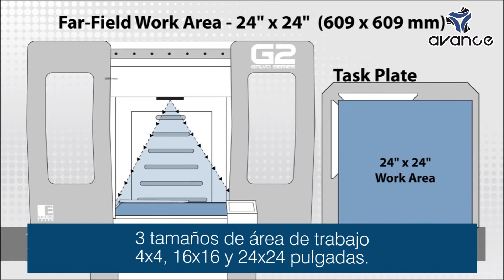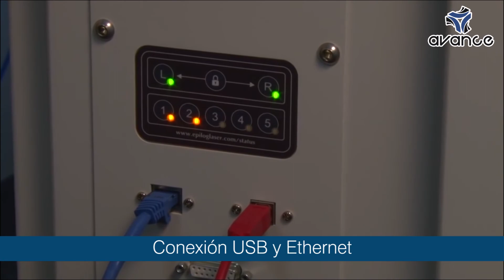Grabadora láser GALVO EPILOG G2 - Alta calidad y velocidad en marcado industrial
Presentando el nuevo sistema láser G2 Galvo de Epilog Laser. Equipo de grado industrial utilizando una exclusiva tecnología de lente de enfoque dinámico, el sistema G2 le permite cambiar su área de grabado de 4" x 4" (101 x 101 mm) a 16" x 16" (406 x 406 mm), y también hasta 24" x 24" (609 x 609 mm). Equipo para grabado láser industrial con una velocidad de grabado de hasta 2 metros por segundos.
Llámenos sin costo al: 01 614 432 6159